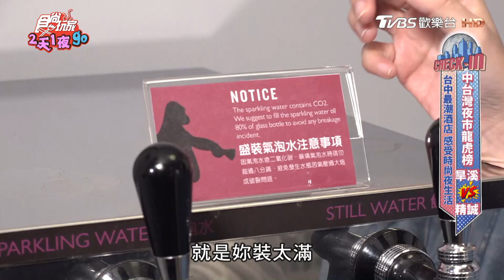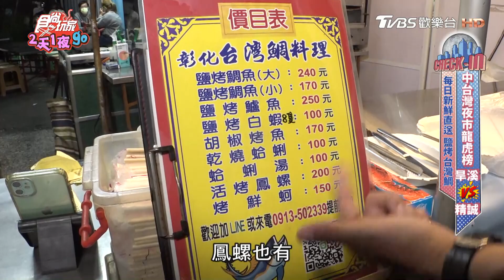【彰化】美日新鮮直送 鹽烤台灣鯛【食尚玩家2天1夜go】20230412 (4/4)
2天1夜go👉週三晚間7點